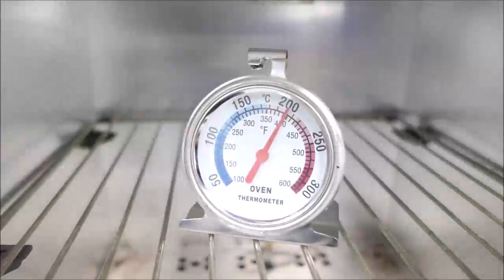Fisher Isotemp Oven 506G ID 18822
Fisher Isotemp Oven 506G is available from The Lab World Group.